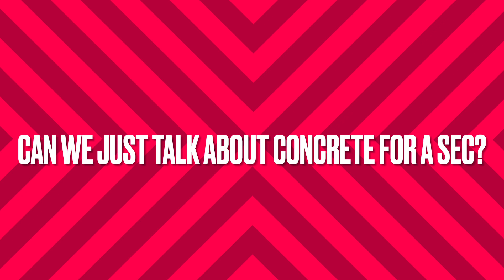How to Purchase Water Rights in Pahrump, NV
We promised updates on our Pahrump land, so here's the latest! Tune in for water rights news, the crazy expensive quote we got for electric hook-up, and  what we plan to build!

We'll have more frequent videos coming up in the next month with Hump n' Bump, SEMA, and so much more on the horizon.